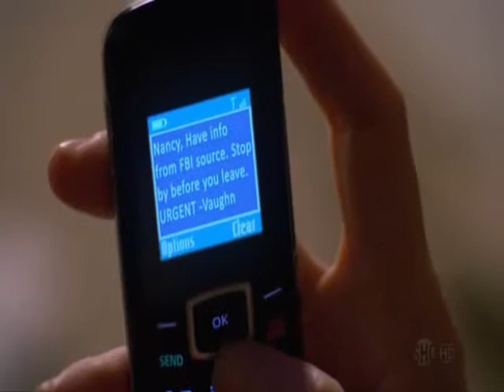Weeds - S06E12 - "Fran Tarkenton"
SERIADO CRIADO POR JENJI KOHAN E EXIBIDO NO CANAL SHOWTIME, USA, 2010.